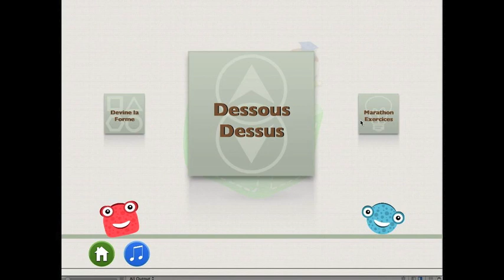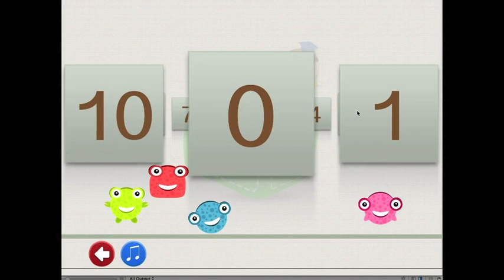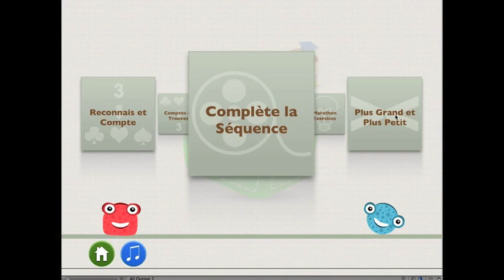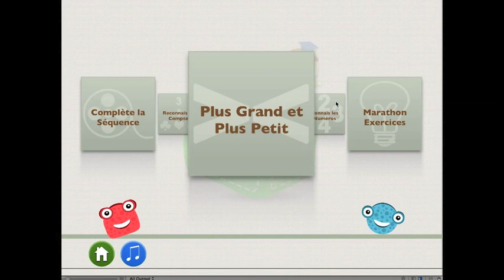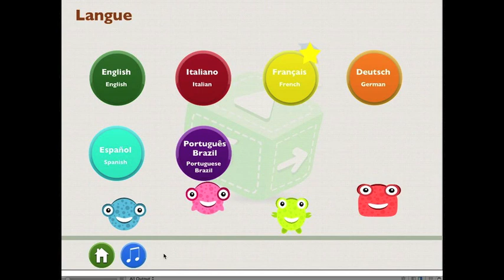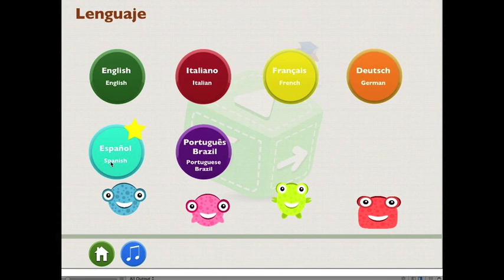Math & Play - Mathématiques Amusantes pour les Enfants de Maternelle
Thanks to Alucard for Cute Monster graphics

L'instinct de compter est une chose naturelle! L'homme naît prédisposé pour les mathématiques. Selon Wilfred Bion, célèbre psychananalyste anglais, à 6 mois déjà les enfants font la distinction entre un et multiple et dès 2 ou 3 ans compter est aussi amusant que de réciter une comptine. Et si on le félicite "Bravo!" l'instinct de l'enfant se voit renforcé. Les premières années de vie sont celles où l'esprit est ouvert et apprendre est un jeu.

Comment peut-on apprendre aux enfants en préscolarité à aimer les mathématiques? Apprendre à jouer avec les nombres et la logique sans crainte est non seulement possible mais qui plus est amusant. En jouant l'enfant apprend et développe ses fonctions cognitives. Enseignons aux enfants comment s'amuser avec les nombres dès le plus jeune age!

Pensée pour les enfants de 3 à 6 ans, Math & Play est dédié au monde des chiffres et de la logique et est la première d'une série d'applications dédiées aux enfants et au renforcement de leur intelligence logique et mathématique.
Grâce à l'exécution de beaucoup d'exercices ludiques, l'enfant sera guidé dans la découverte, l'exploration et la consolidation des mécanismes de base de la connaissance de:

• L'espace (droite, gauche, haut et bas, formes)
• La logique (séquence)
• Les mathématiques (nombres jusqu'à 10, concept de plus grand et plus petit)

Sans oublier qu'il s'agit d'un jeu et à la fin de chaque cycle, l'enfant pourra choisir adhésifs qui, exercice après exercice, composeront un paysage final dans lequel il pourra s'amuser et jouer à inventer des histoires imaginaires.